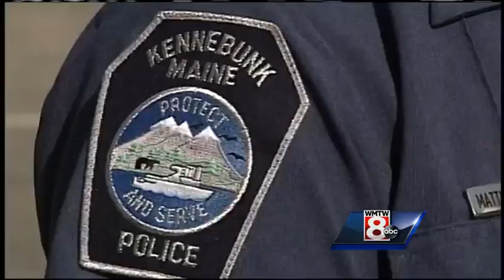Exclusive: Man talks about suffering heart attack during traffic stop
Gavin "Scotty" Falconer was pulled over for speeding in Kennebunk on Saturday, but now he owes the officer his life. WMTW News 8's Paul Merrill has the exclusive interview.